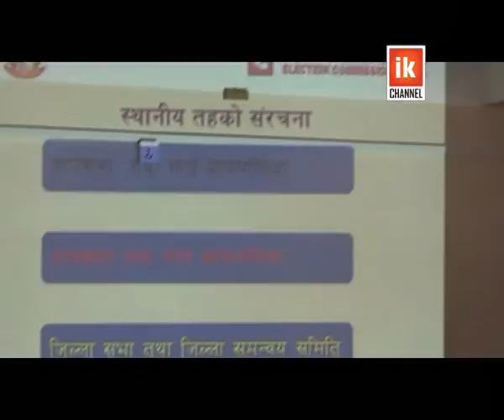pachthar ma nirbachan ko chahalpahal1, पाँचथरमा चुनावी रन्को